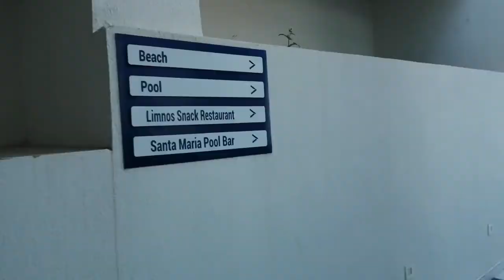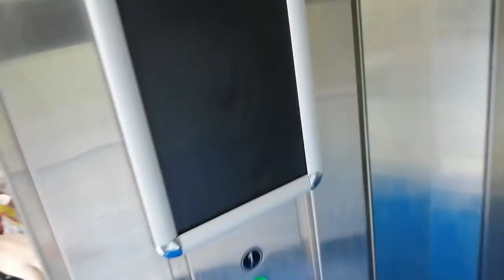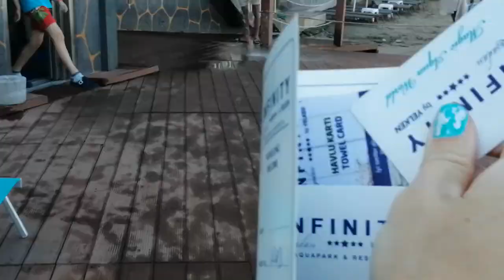INFINITY BY YELKEN KUSADASI. Показываю пляжи отеля. Эгейское море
Привет друзья! Мы в отеле INFINITY BY YELKEN, покажу вам как выйти на пляжи отеля и как здесь красиво ♥️👍👍👍